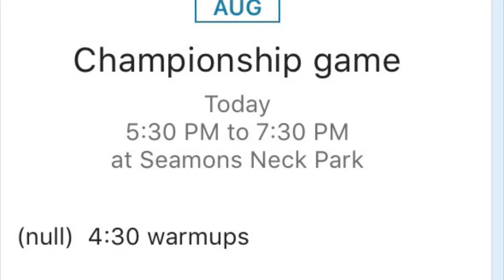⚾️💣Carle Place Bombers ⚾️underdog win the Championship 🏆🏆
When your the underdog in baseball- it brings out the best in our boys. Work hard and play harder, we just don’t hope and trust it will work, we make it work.